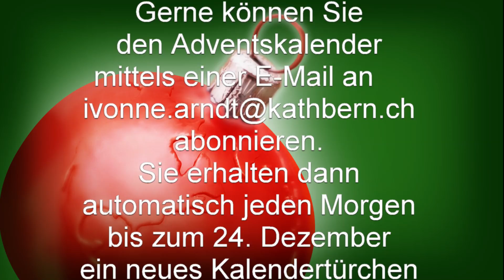Adventskalender der Pfarrei Bruder Klaus: 9. Dezember 2017